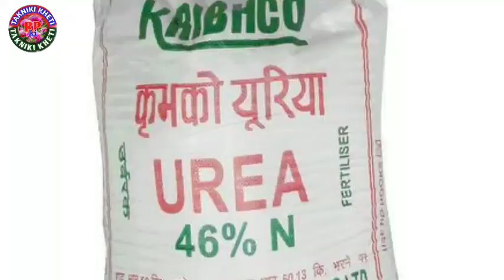मक्का की उन्नत खेती कैसे करें,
मक्का की उन्नत खेती कैसे करें, makka ki kheti kaise kare#, maize cultivation in hindi, makke ki kheti, makka ki kheti, मक्का की खेती,# maize cultivation, garmi me makka ki kheti,# kharif makka ki kheti,# rabi me makka ki kheti, makka me khad kab dale, makka me uriya, कैसे करें मक्का की खेती, मक्की की उन्नत खेती, भुट्टे वाले मक्का की खेती कैसे करें, मक्का की खेती कैसे करें, गर्मियों में मक्का की खेती कैसे करें, स्वीट कॉर्न मक्का की खेती कैसे करें, मक्का की जैविक खेती कैसे करेंrp rp ki takniki kheti
मक्का की खेती कैसे करें, मक्का की बुवाई कैसे करें, मक्का की बुवाई किस समय करें, Maize cultivation, maize, maize intercropping, maize farming, भुट्टे वाले मक्का की खेती कैसे करें, मक्का के खरपतवार नियंत्रण के लिए किस दवाई का स्प्रे करें, , corn, makka ki Kheti